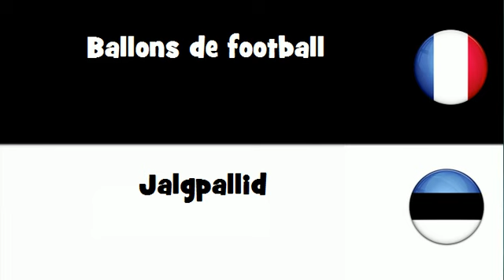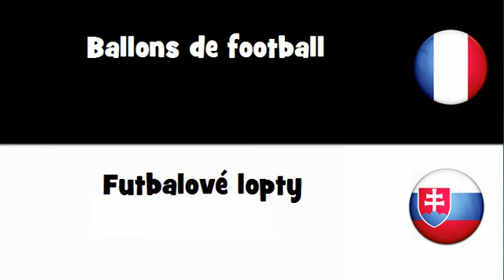Dites le en 20 langues # Ballons de football